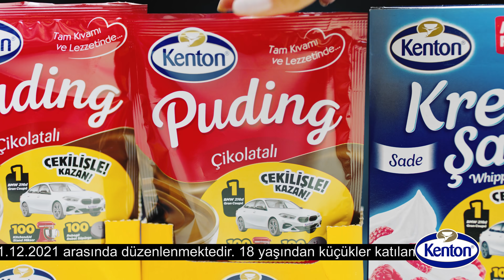Kenton’dan Rüya Gibi Çekiliş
Türkiye’nin Toz Tatlı ve Pişirme Yardımcıları kategorilerindeki ilk küresel markası olan Kenton'un rüya gibi çekilişinden neler kazanılır? 100 Adet KitchenAid Stand Mixer, 100 Adet Robogil Robot Süpürge ve 1 Adet BMW 216D Gran Coupé kazanılır! 15 Ekim-31 Aralık tarihleri arasında Kenton’un seçili paketlerindeki kodu kentonlakazan.com’a gönderebilir yüzlerce hediyeden birini kazanma şansına sahip olabilirsiniz.